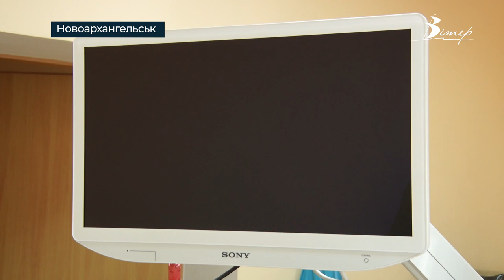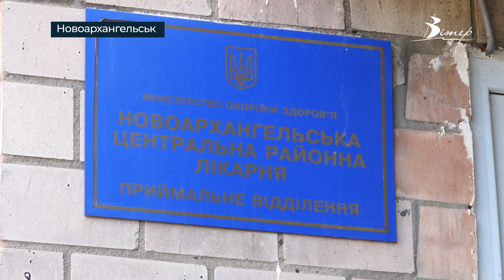Лікарі-переселенці з Донеччини знайшли роботу на Кіровоградщині | телеканал Вітер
Вимушено покинули свої домівки, втім знайшли новий прихисток й робоче місце. Двоє лікарів із Краматорська й Бахмута працюють у Новоархангельській багатопрофільній лікарні. Заклад поповнився ендокринологом та  хірургом-ендоскопістом. До спеціалістів пацієнти з околиць вже вишукувалися у чергу. Чи воліють лікарі залишатися на Кіровоградщині – далі у сюжеті.